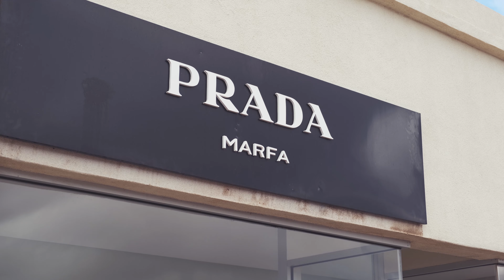Marfa, TX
We took a quick trip out to Marfa to see all the highlights:
- Marfa lights
- Prada Marfa
- McDonald Observatory
- Chinati Foundation